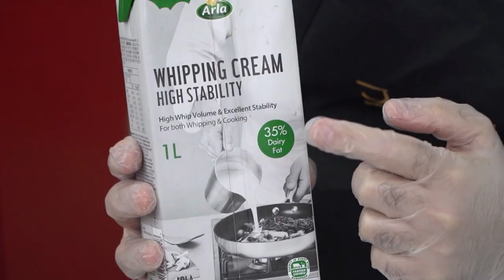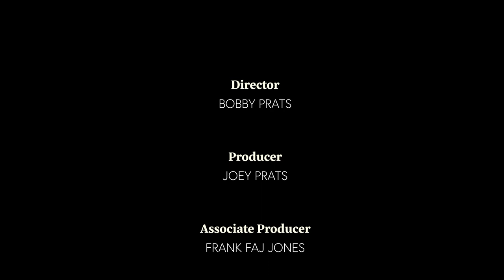Hot Chocolate Two Ways with Ms Janice de Belen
MS. JANICE DE BELEN'S HOT CHOCOLATE

INGREDIENTS

1 1/2 cups liquid whole milk (fresh whole milk)
3 heaping tablespoons Milo Chocolate Powder
Whipped cream, to serve

PROCEDURE

For the step-by-step procedure, please refer to the video.

CHEF JOEY PRATS' HOT CHOCOLATE

INGREDIENTS

1,000 grams liquid whole milk (fresh whole milk)
   250 grams dark Belgian chocolate (70% cocoa)
     25 grams sifted unsweetened alkalized cocoa powder
     50 grams light brown sugar
     10 grams pure vanilla extract

PROCEDURE

Link to Chef Joey Prats' page at The Bailiwick Academy

Link to Ms. Janice de Belen's YouTube page

Link to Norman's Ultimate and Glorious Chicharon